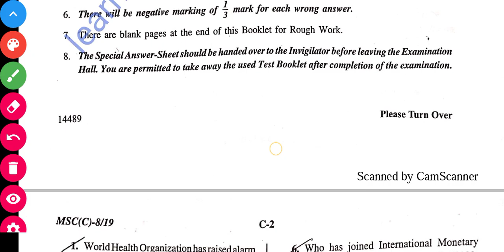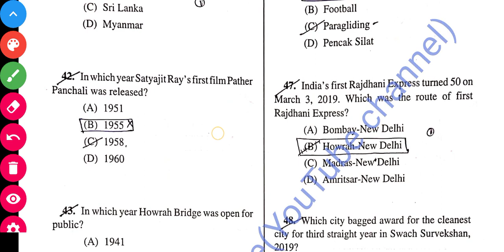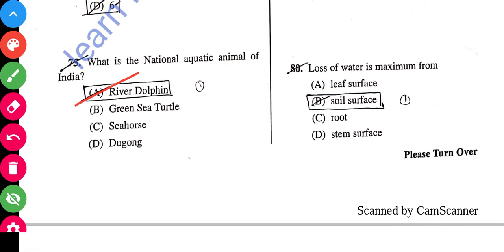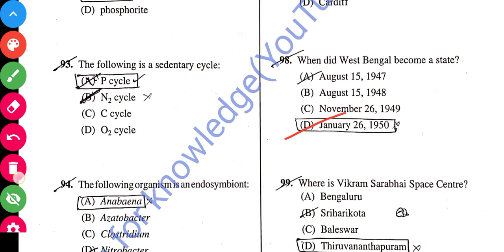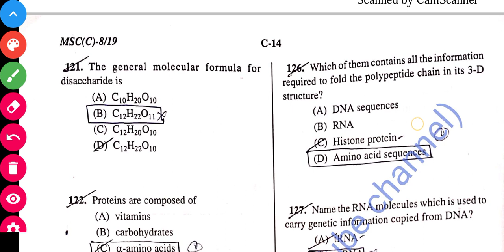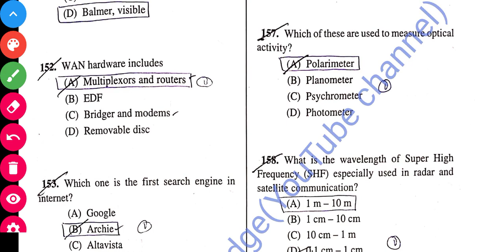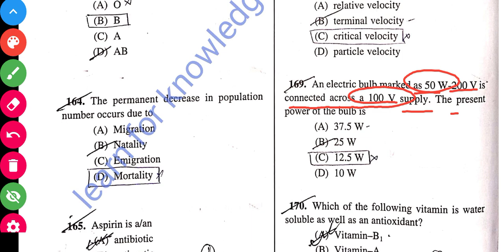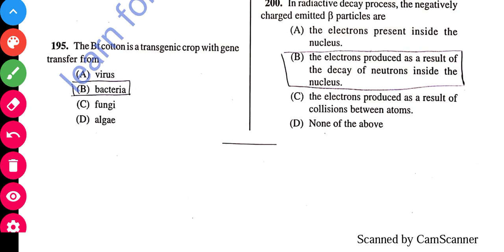WBCS MAINS PREVIOUS YEAR 2019( SCIENCE)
PDF will be uploaded automatically after reaching the threshold of 500 views